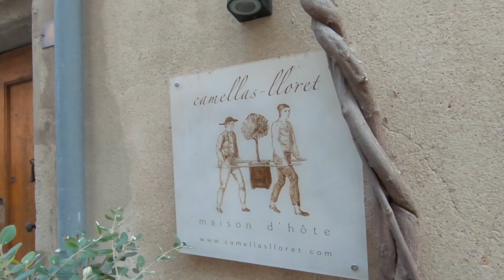CARCASSONNE, FRANCE: Castles of Carcassonne and Cathar! | Ep. 36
It’s a weekend with Maddy! We couldn't be more excited to escape to the Languedoc region with her for some off-the-grid explorations! After checking into the beautiful Camellas-Lloret, a boutique hotel with excellent hosts,  we were set up our weekend itinerary.
We head to the fortified city, also a UNESCO World Heritage Site, of Carcassonne to explore the castle and walk around the downtown area. Afterwards, we wind our way around the hills and head to the Cathar Castles for a pretty steep climb.
When it’s all said and done, we rewards ourselves with a nice glass of wine and call it a night!

OUR GEAR:
Main camera
Small camera
Action camera
Favorite lens
Favorite B-Roll lens
Wide angle lens
Small Camera Gimbal

ITEMS FEATURED IN THIS EPISODE:
Dog Backpack
Camera Backpack
Bose Headphones
Our Suitcases

Thanks! Amy & Eric